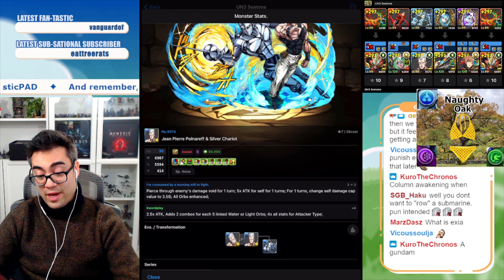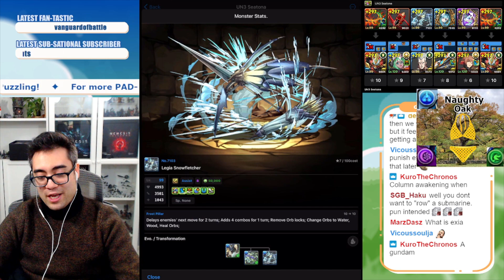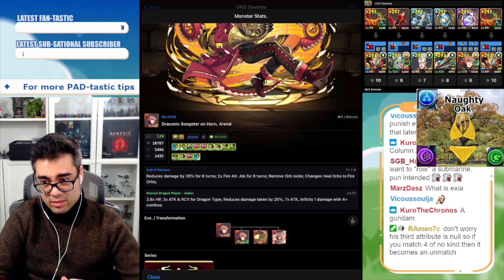SeaTona vs UN3 - Easy as Py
I feel SeaTona has tremendous flexibility in the options they can bring